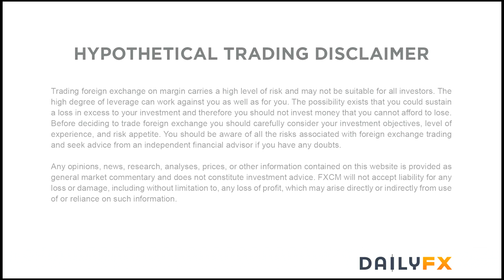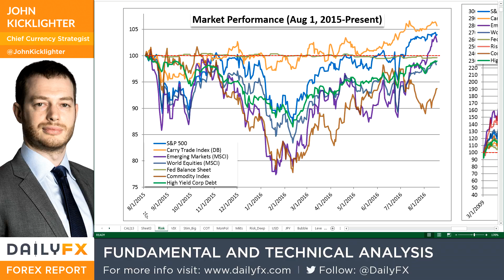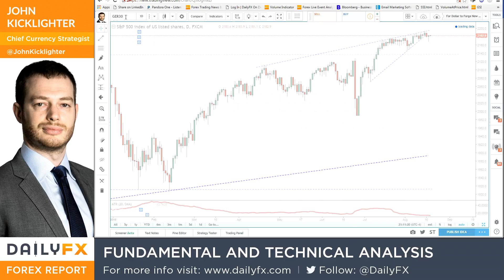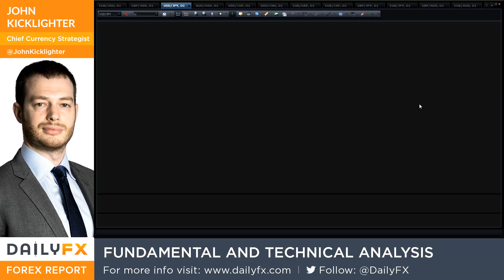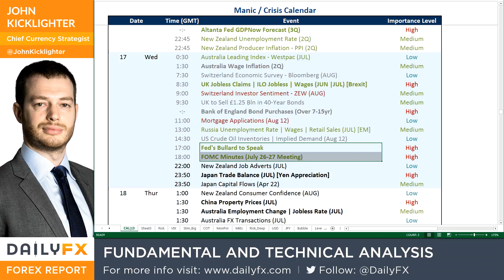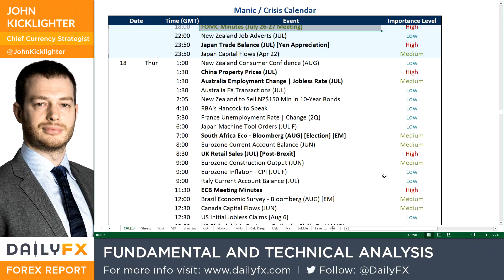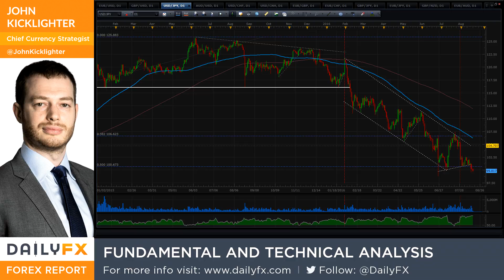Has the S&P 500 Marked its Break and Has 100 Fallen for USD/JPY?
Talking Points:

• FOMC minutes stirred heavy Dollar volatility but strong UK jobs did little for the Pound
• The S&P 500 has broken its tight wedge at the top of an incredible trend, but don't be drawn in for 'thirst'
• USD/JPY is now dancing around 100 and Japanese authorities have yet to do anything about it